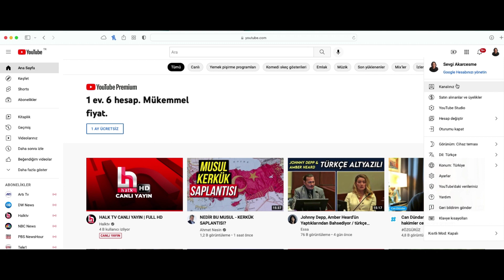Youtube'da abone olduğum kanalları nasıl gizlerim? Yasaklı kanallara nasıl ulaşırım?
KATIL/JOIN butonuna basarak farklı seviyelerde kanalıma destek verebilirsiniz.
Sürgüne zorlanmış ve ikinci hayatında kendine yeni bir rota çizen bir gazeteci olarak çok sevdiğim işimi artık bir nevi hobi olarak yapmak zorundayım.
Sorularınız bana yeni videolar için fikir ve yön verebilir.
Twitter Türkçe: @sevgistanbul
Twitter English: @SevgiAkarcesme
I'm a Turkish journalist forced to exile.
Currently, I'm based in the US and creating hybrid content with both Turkish and English.